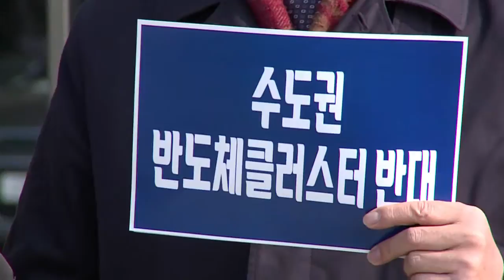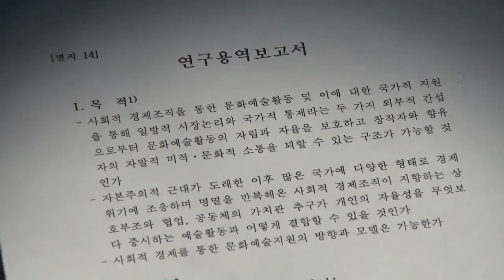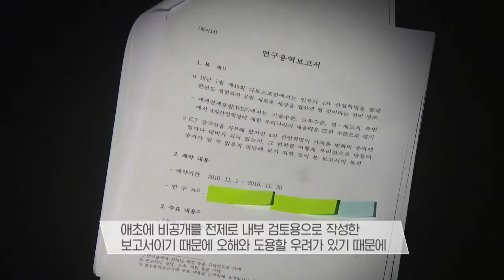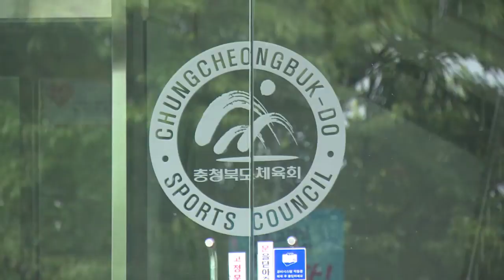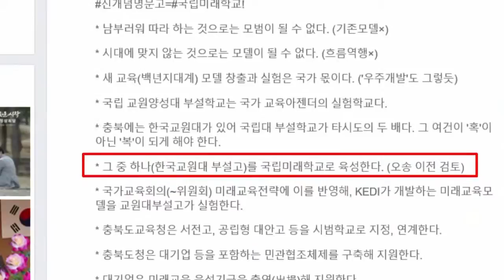채용비리부터 표절보고서까지... 핫한 이슈만 탈탈 턴다 [충북 시사토론 창]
충북에서 보도된 수많은 뉴스 중,
대표적인 뉴스, 지역민의 관심을 끌었던 뉴스를 선정하여
뉴스 뒷얘기, 전망, 지역 민심, 향후 과제 등을 집중적으로 알아보고
관련 기사의 댓글 중 베스트댓글을 소개합니다.

   - 반도체 클러스트 용인…비수도권 반발
   - 국회의원 표절 보고서…줄줄 새는 혈세
   - 공공기관 채용 비리…취준생의 눈물
   - 충북 명문고 육성…동상이몽

출연 :
⚫ 이광희 / 전 충북도의원
⚫ 진재구 / 청주대학교 정치행정학과 교수
⚫ 엄태석 / 서원대학교 행정학과 교수

진행 : 구본상